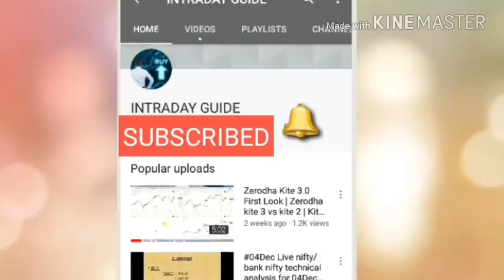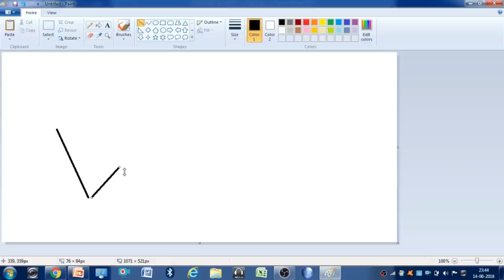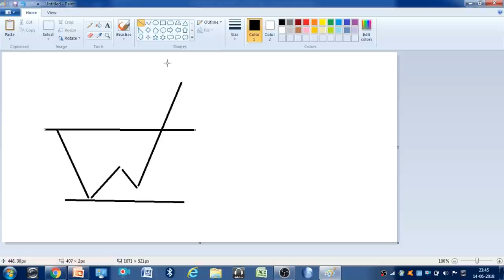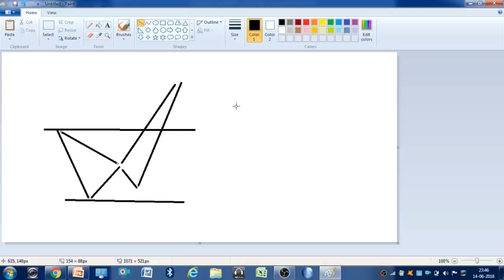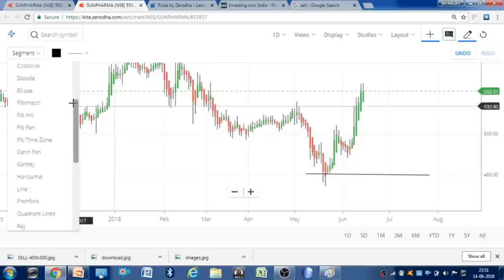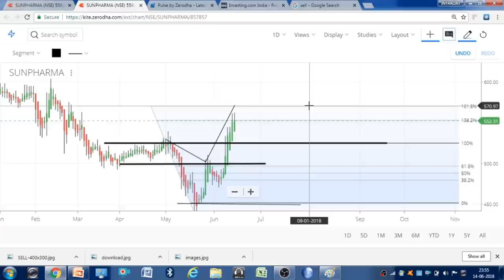Sunpharma ने बनाया Butterfly Pattern || Intraday Guide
there are many types of patterns formed in stocks
1. Butterfly pattern
2. Gartley pattern
3.AB=CD
4.Chyper

USERNAME of INSTAGRAM:
intradayguide08

                     intradayguide